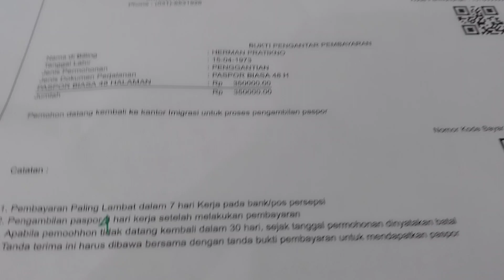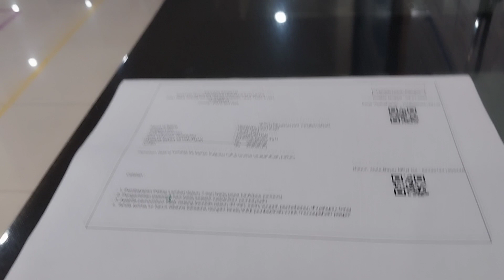Ngurus Pasport di Kantor Imigrasi Kelas 1 Khusus Surabaya, Jl.Raya bypass Juanda, Sidoarjo, 9Jan2023